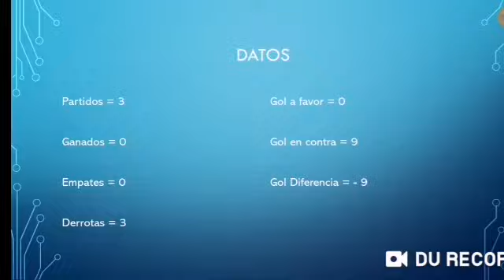China en los Mundiales🇨🇳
Balance de China 🇨🇳

CLUBES LOCALES

Tianjin Teda =2
 Beijing Guoan=2
Shanghái Shenhua =2
 Sichuan Guancheng (=1
Liaoning Whowin=1
Qingdao Jonoon F.C=1
 Beijing Renhe =1
 Yunnan Hongta F.C.=1